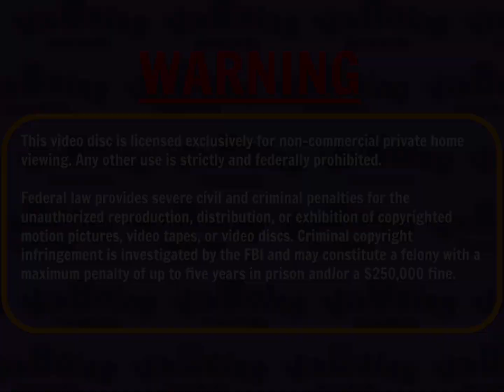Romero Channel DVD Opening | NEW Production Footage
A stylized version to the openings of future Romero Channel DVDs, taking on a vintage aesthetic and a 4:3 aspect ratio.

NOTE: This video is intended for general audiences.